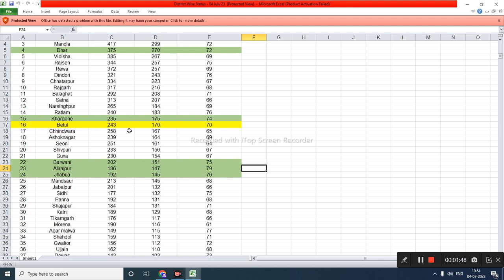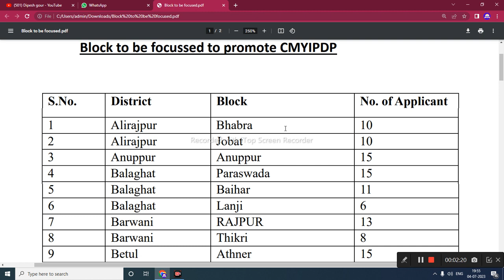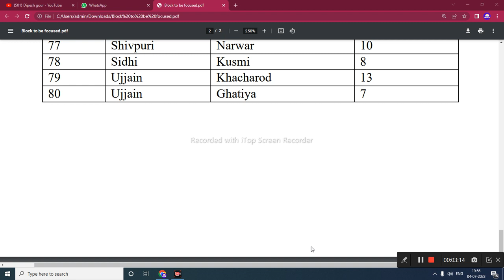किस जिले में किस ब्लॉक में कितने फॉर्म भरे कैसे चेक करें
My others social media link follow

sourav joshi vlogs,digi dundi info,mp rojgar info,vle arun lodhi,Jan seva mitra registration,mp mukhymantri jan seva mitra bharti online apply,madhya pradesh jan seva mitra bharti online form,how to apply online mp jan seva mitra bharti,Jan seva Mitra bharti ,csc,online panchayat,shreeji online,Jan seva Mitra bharti ke liye documents ,ladli bahna yojana registration kaise kare,Ladli bahna yojana registration,cscvle,sk online info,mp rojgar sahayak bharti

      😍DIPESH GOUR😍